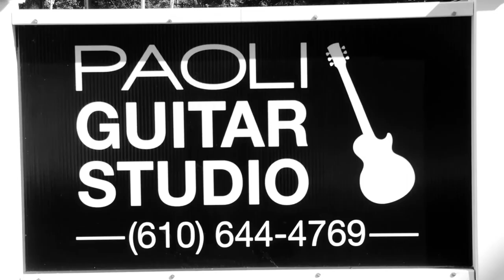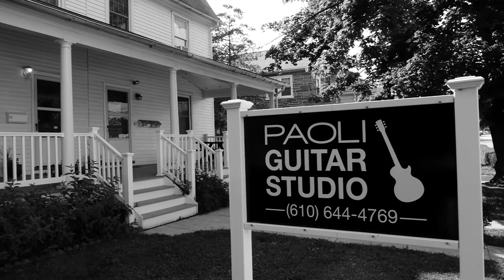Paoli Guitar Studio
Introduction to a wonderful guitar teacher on the Main Line in suburban Philadelphia